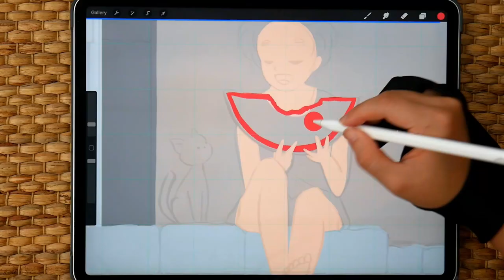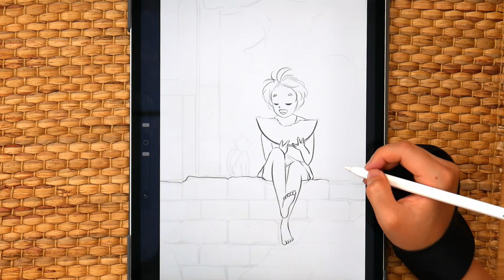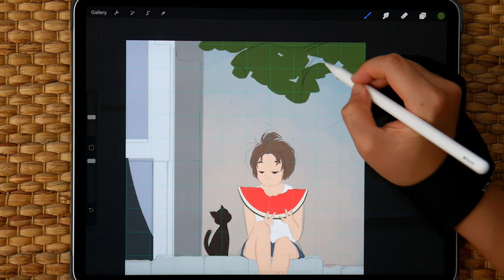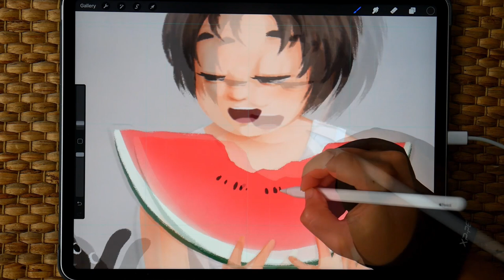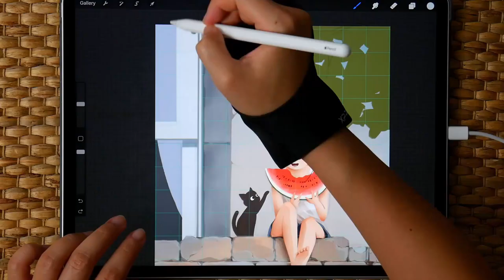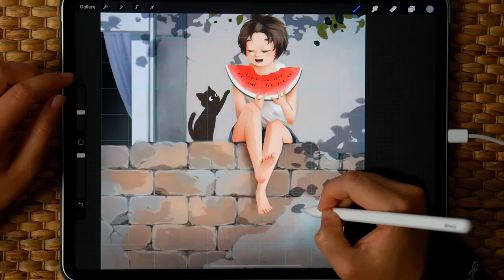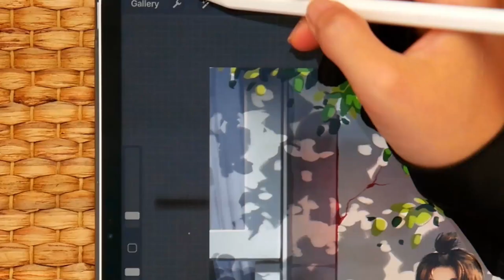Art Log | My Typical Summer Day | How I Draw Brick Walls | Drawing Cat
Hey there,

It's been really hot this week in Germany, so I decided to draw something about summer, the real summer, which is usually pretty short in Germany. Missing the cool days but enjoying the hot weather as well!

Loves,

Peijin

I draw digitally with Procreate on iPad Pro.

Thanks to the_flying_papaya for the popsicle inspiration!

Backyard Bash - The Fly Guy Five
Summer Breeze Memories - Oakwood Station
Good Vibes - East of Heaven

Etsy shop
抖音: 佩瑾的画画日志